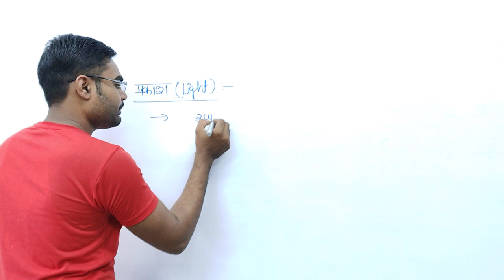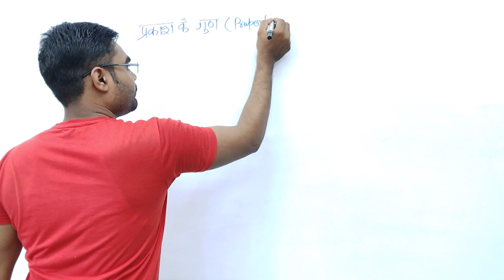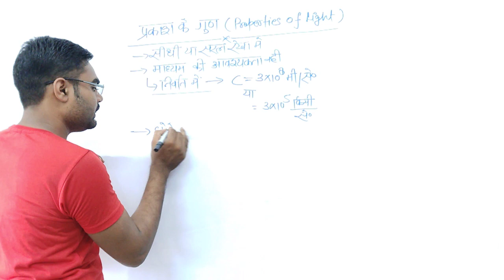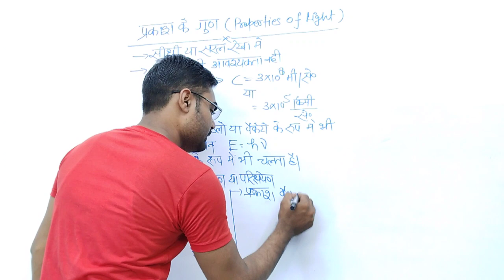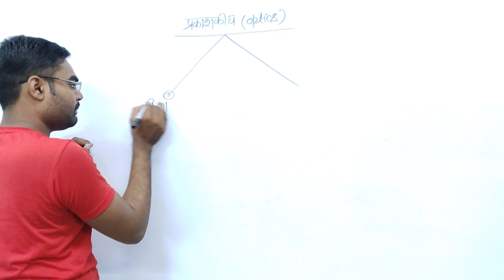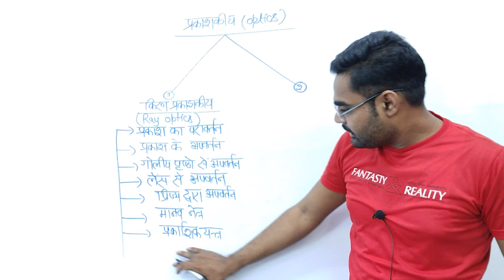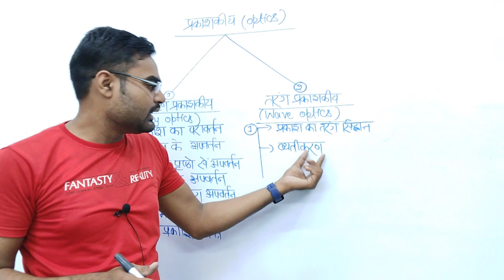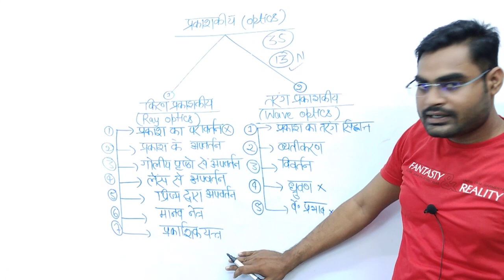Light basic concept by super classes||Light?, Properties of light,Ray Optics,Wave Optics By P.K Sir